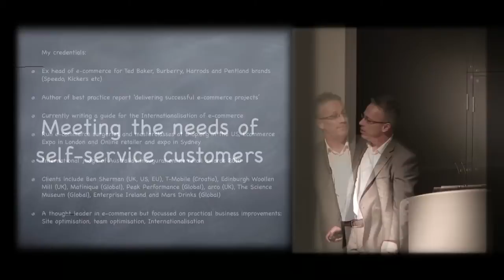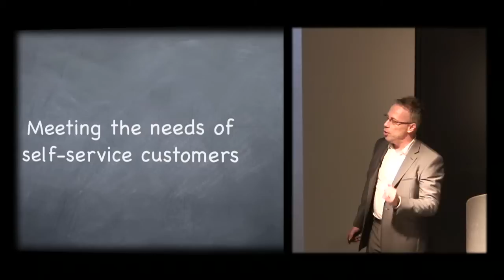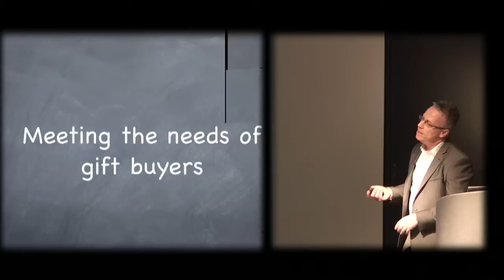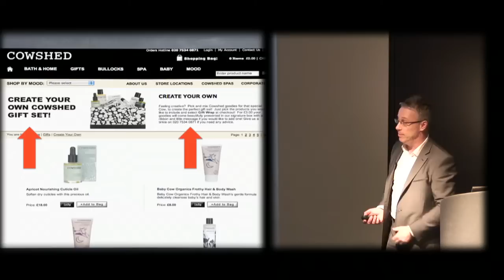Martin Newman - Webtrends Lecture 2010